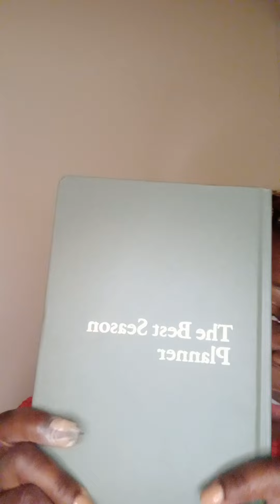Write the goals.